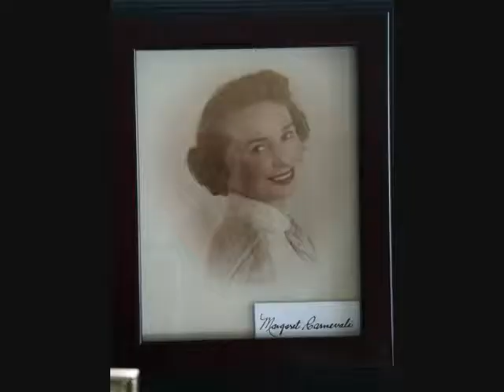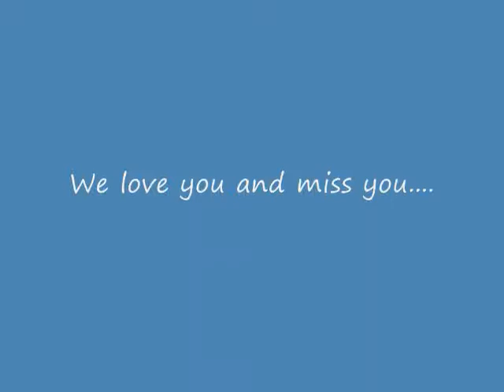Tribute to Hugo Carnevali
February 18, 1924 - October 10, 2003